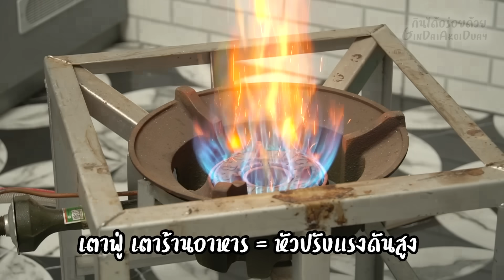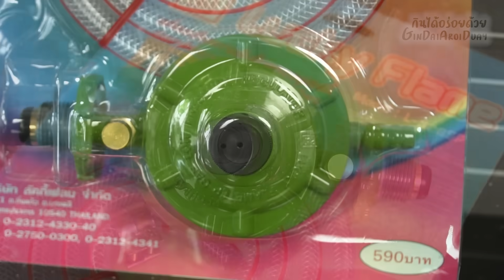เคล็ดลับ ผัดกะเพราไก่ ให้จัดจ้าน หอมเตะจมูก - Stir-Fried Chicken with Holy Basil l กินได้อร่อยด้วย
เคล็ดลับ วิธีทำผัดกะเพราไก่ ให้รสจัดจ้าน หอมเตะจมูก เมนูทำง่ายๆ อร่อยถูกใจแน่นอน
และวันนี้ผมจะมาชวนให้ทุกคนตรวจเช็คเตาแก๊สกันด้วยนะครับ เพราะบางทีเราก็ลืมไปว่าวาล์วแก๊สที่เราใช้อยู่ทุกวัน มันมีอายุการใช้งาน ที่จริงๆแล้วควรจะเปลี่ยนใหม่ทุกๆ 5 ปี เพราะอะไร ลองดูต่อในคลิปได้เลยครับ

- เนื้อไก่ 500 กรัม
- พริกแดงจินดา 30 กรัม
- พริกแห้ง 10 กรัม
- ซอสปรุงรสฝาเขียว 1/2 ช้อนโต๊ะ
ingredient/recipe - Stir-Fried Chicken with Holy Basil
- 500 g. chicken
- 40 g. garlic
- 30 g. red chili
- 10 g. dried chilies
- 20 g. holy basil
- 2 tbsp. oyster sauce
- 1/2 tbsp. seasoning soy sauce
- 1 tbsp. fish sauce
- 1 tsp. sugar
- 3 tbsp. water